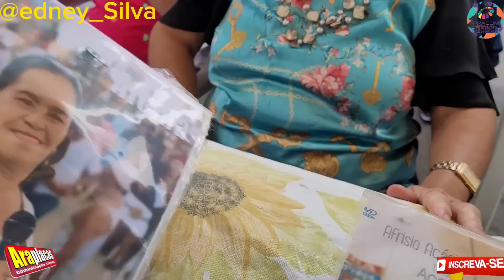FORRÓ ARRETADO CULTURA NA PRAÇA ARAPIRACA AL.